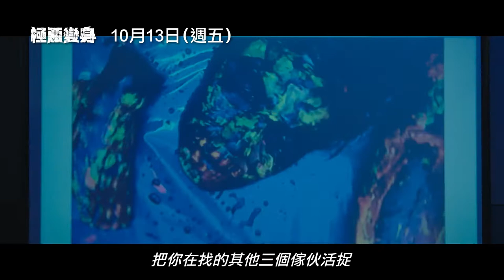驚悚的致命追擊戰正式展開！【極惡變身】Devils 電影預告 我為何會跑進殺人魔的身體裡？！ 10⧸13(五) 以惡制惡｜三立娛樂星聞